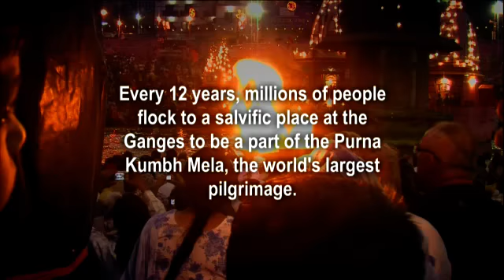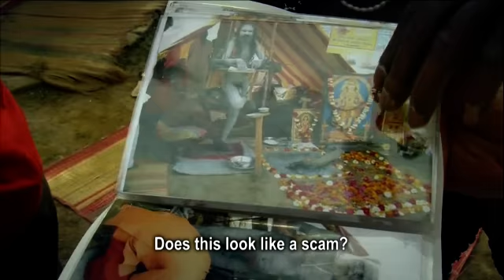Next Exit Nirvana - TRAILER English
5.000 gurus, 200.000 sadhus, millions of pilgrims and beggars! Every 12 years they meet in a salutary place on the Ganges. There one finds teaching, praying, singing, dancing, bathing and wondering. Bizarre bodily practices- like lifting a 30 kilo stone with the penis, deep insights-"I leave myself to existence, I trust it.", selflessness and vanity- "In India there are 7 wonders and I am one of them. " At this" spring fair of spirituality" there is room for everything.

Who are these people who attract millions of pilgrims and curios from all over the world?  Are they wise, holy, enlightened or just crazy?

"NEXT EXIT NIRVANA" presents the everyday culture of India against the backdrop of the Kumbh Mela, the biggest festival of Hinduism.